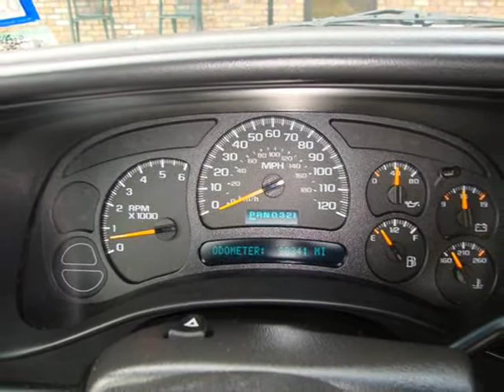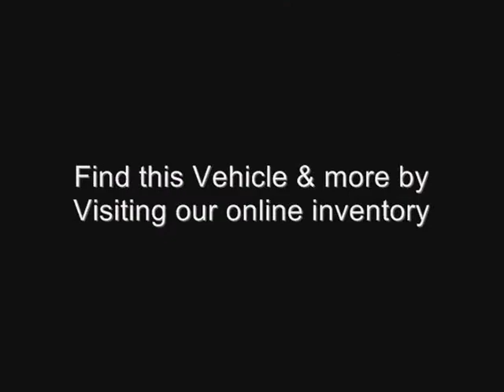Lone Star Auto Sales Offers 2005 Chevrolet Silverado 1500 LS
When you want the best deals on Dallas used cars, take a trip to our family owned car dealership in Terrell, TX. We specialize in late model cars, SUVs and Trucks. Our preowned vehicles are all super clean and dependable, and our experienced staff will help you find the perfect vehicle for your family's requirements. So when you're ready to save money and get a great preowned car or truck, browse our online inventory or call Kevin Deen @ .

Hours of Operation:
Sunday: Closed